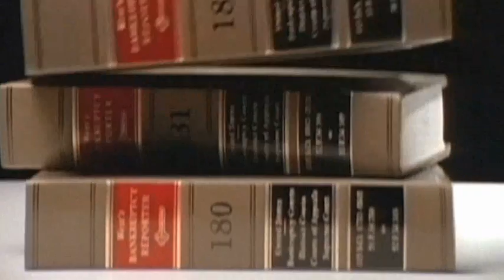Lawyer Brisbane Turner Freeman Lawyers QLD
Turner Freeman Lawyers located in Brisbane is an excellent choice if you are looking for lawyer or solicitor. To learn more call , visit us at Level 8 / 239 George St, Brisbane QLD 4000 or check the url above.